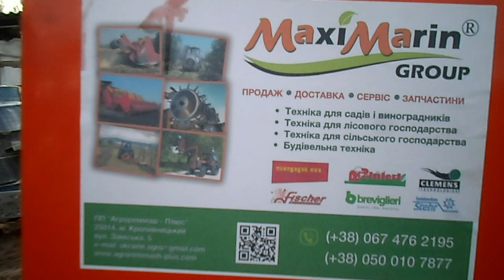Контурный обрезчик. Подготовка к сезону.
Обрезка механизированная. Первый запуск контурного обрезчика MaxiMarin.